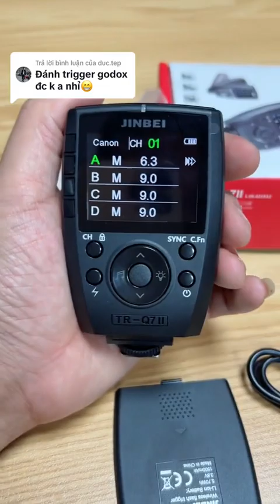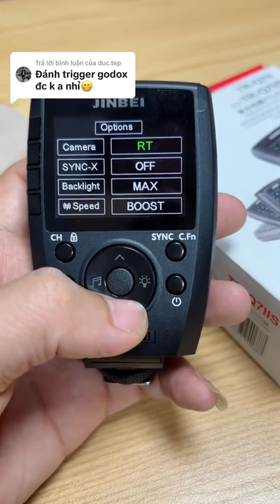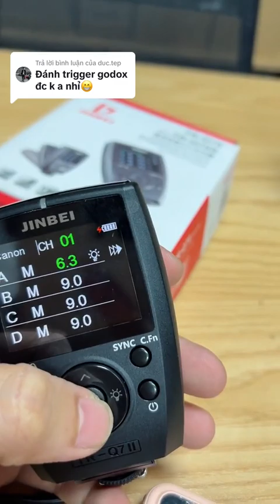TRÊN TAY TRIGER JINBEI TR-Q7II